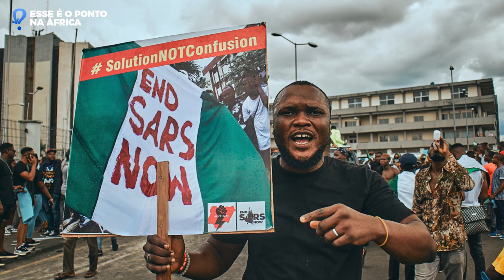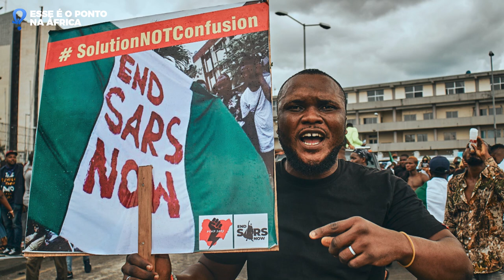A RÚSSIA É A SALVADORA DA ÁFRICA? JOVENS NA NIGÉRIA LEVANTAM BANDEIRA DA RÚSSIA CLAMANDO POR AJUDA